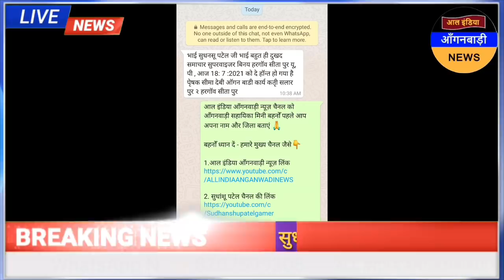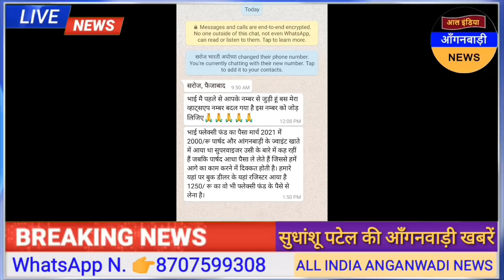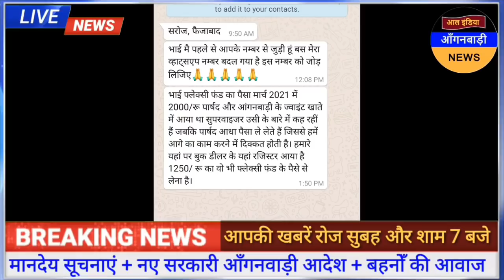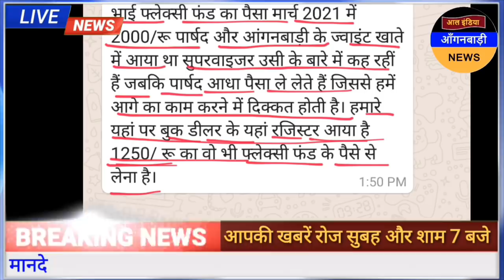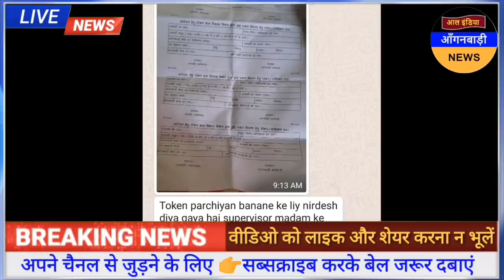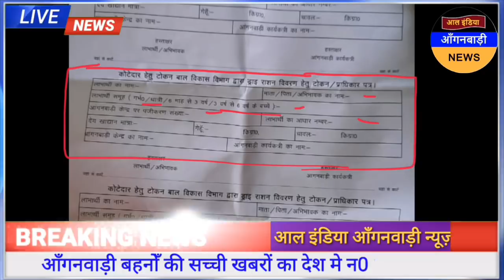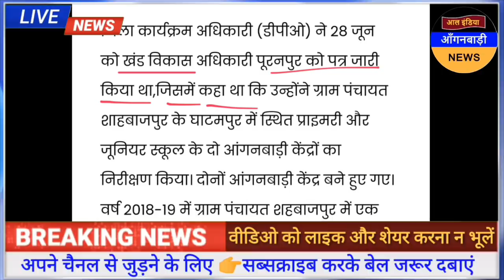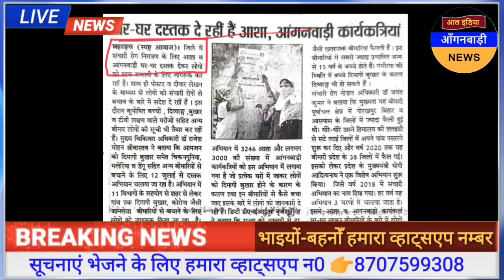आल इंडिया आंगनवाड़ी न्यूज़ | आज 19 जुलाई सुबह 7 बजे की आंगनवाड़ी खबरें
ध्यान दें ! क्या आप 👇
4 .फेसबुक यूजर हैं ?

5. ट्विटर यूजर हैं

anganwadi news
sudhanshupatelanganwadinews